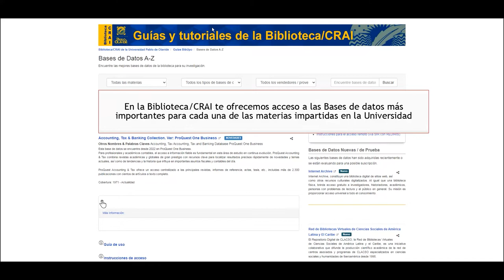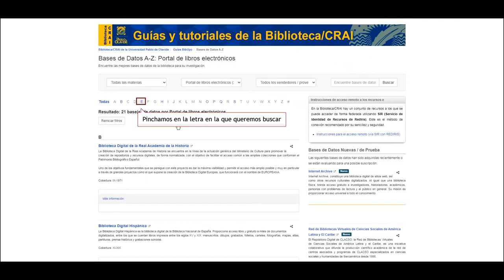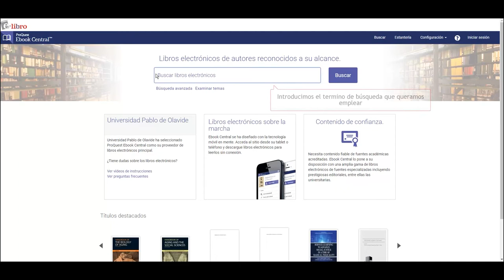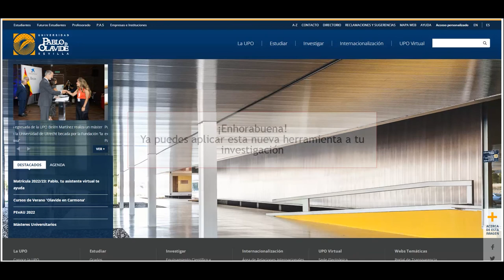Cómo acceder a los libros electrónicos de la Biblioteca/CRAI de la UPO